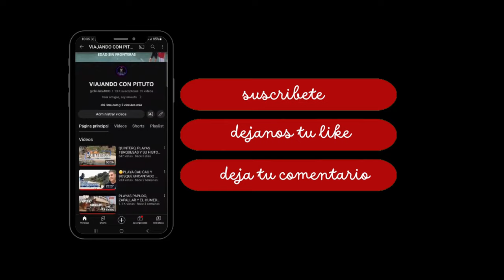PERDIDA EN LOS CERROS OLMUE - CAFETERÍA (A/28) (E/2 Y FINAL)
EN ESTA OPORTUNIDAD LOS LLEVARE A LA FAMOSA PLAZA DE LOS CABALLOS EN OLMUE, VISITAREMOS AL NIÑITO DIOS DE LAS PALMAS Y CONOCEREMOS UN LUGAR MÁGICO, ESCONDIDO ENTRE LOS CERROS CAMINO A QUEBRADA DE CALEU. NO TE PIERDA ESA HERMOSA AVENTURA

00:00 INTRO
00:59 plaza de los caballos
07:00 paisajes
07:37 molino abandonado
08:17 niñito dios
13:30 paisajes y fotos en camino
17:38 mirador del coliflor (cuesta la dormida)
18:37 cima cuesta la dormida
20:16 camino a cafetería
21:12 cafetería y pastelería ingerborg
25:48 despedida de cafetería
27:09 ruta g-16 cruce
28:09 despedida del video embalse runge

mira también:

LOS MOLLES Y PICHICUY (A/24)(E/4)
PAPUDO, ZAPALLAS Y LA LAGUNA (A/24)(E/5)
CAU CAU Y BOSQUE ENCANTADO (A/24)(E/6)

activa las notificacione para que youtube te avise cuando suba un video